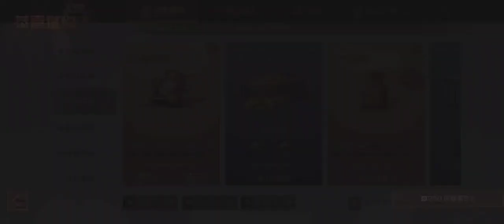Formula Shards Gacha & Attachment Fusion | LifeAfter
Want Light Sight, Light Muzzle, Knob, Tassel 🥴